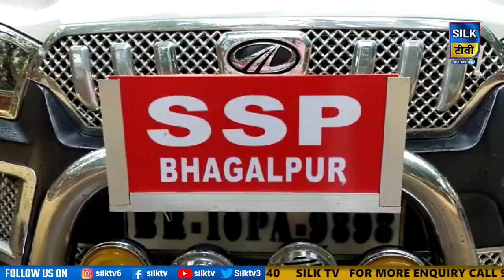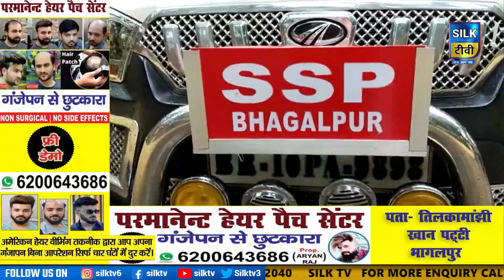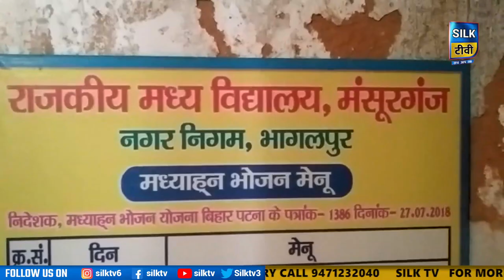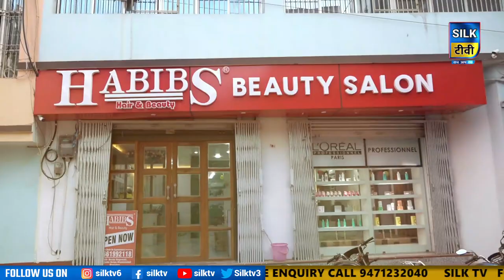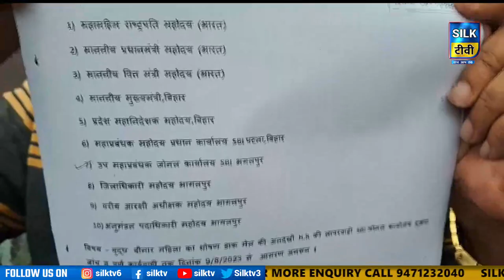SILK TV- जिले की खबरें एक साथ || 09 AUGUST 2023